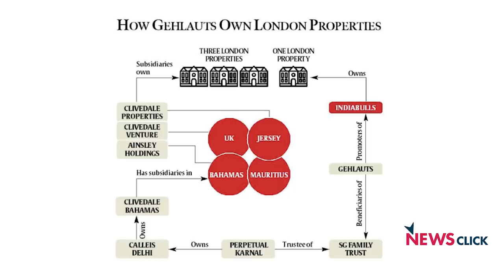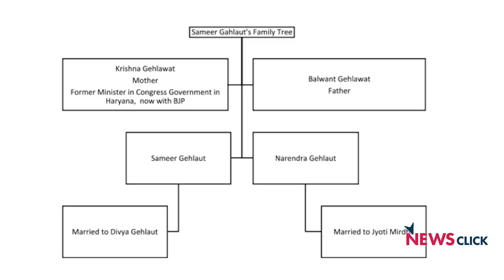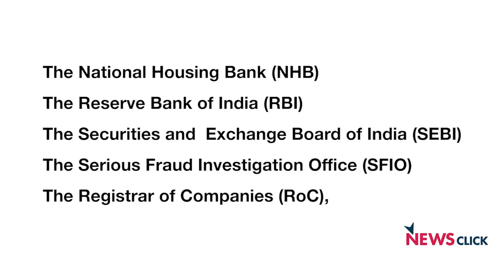इंडियाबुल्स की राजनीतिक सांठगांठ!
दिल्ली हाईकोर्ट ने इंडियाबुल्स हाउसिंग फाइनेंस लिमिटेड के खिलाफ विशेष जांच दल (एसआईटी) से जांच के आदेश दिये जाने को लेकर दायर याचिका पर केंद्र सरकार के महत्वपूर्ण वित्तीय नियमन के संस्थाओं और भारतीय रिजर्व बैंक से छानबीन करने को कहा है। एक गैर-सरकारी संगठन ‘सिटिजंस व्हिसिल ब्लोअर फोरम' की इस याचिका में कंपनी के प्रवर्तकों पर धन की कथित हेराफेरी और नियमों के उल्लंघन के आरोप लगाये गये हैं। संगठन ने एसआईटी से इसकी जांच कराये जाने की मांग की है। इसमें अगली सुनवाई 13 दिसंबर को होगी। इंडिया बुल्स की वित्तीय पृष्ठभूमि और मालिकों के राजनीतिक पृष्ठभूमि पर अपनी राय रख रहे हैं वरिष्ठ आर्थिक पत्रकार परंजॉय गुहा ठाकुरता।